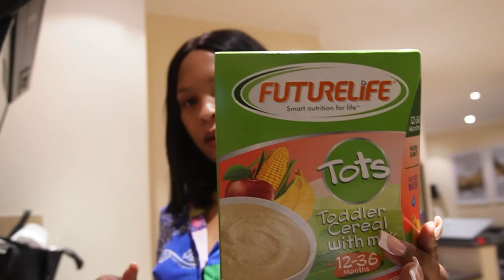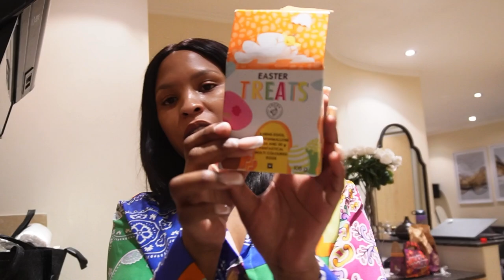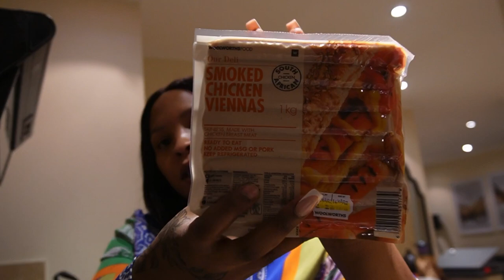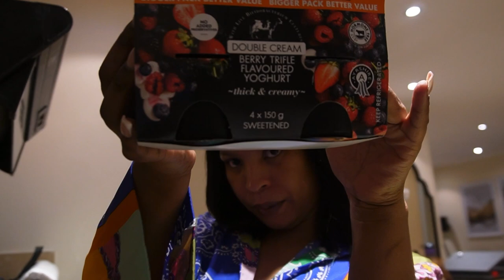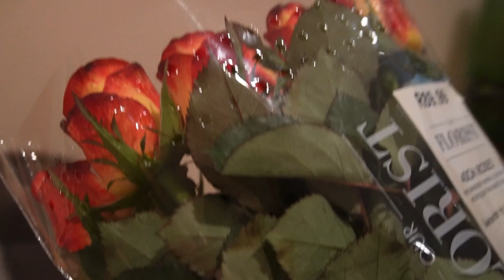VLOG: Lunch Date| Grocery shopping|Making Cocktails|Braai etc. | South African YouTuber.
Hey my love’s!